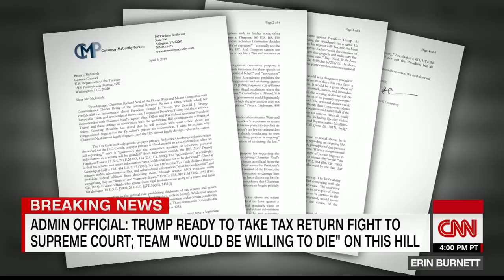Burnett: We know Trump lied when he said this